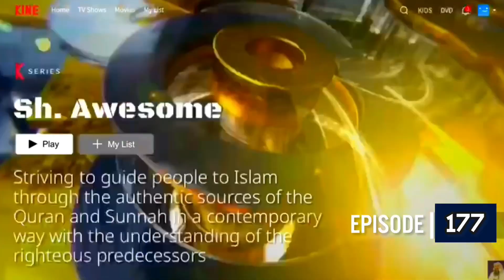Can we draw 2D or 3D objects like bugs, insects & other living creatures? assim al hakeem JAL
00:00 Intro & Ques
00:45 Drawing (2D)
01:56 Sculpting/Drawing (3D)